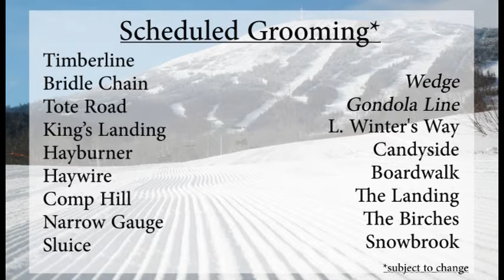Latest Local Forecast and Trail Conditions Feb 7th 2022 AM